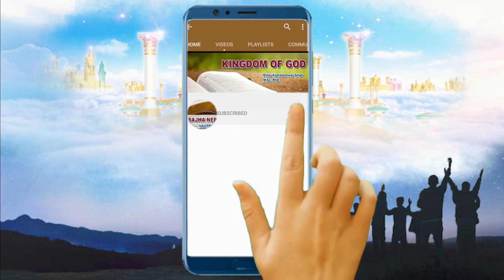Kingdom of God - Devotion Day 194 Dr. Peter Kamaleshwar Prasad Singh